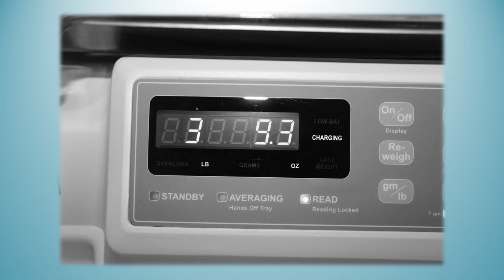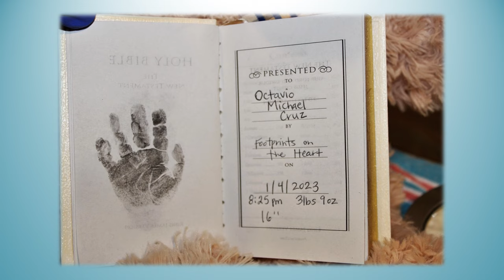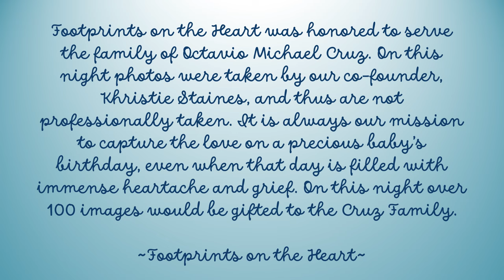Octavio Michael Cruz's Legacy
Footprints on the Heart was honored to serve the family of precious Octavio Michael Cruz. His family has graciously allowed us to share a few of the sacred images of that day with you all. Footprints on the Heart provides free in-person services to families facing pregnancy and infant loss in the first two years of life in the NW Georgia area (from Bartow County north to Whitfield County). We are so thankful for every supporter and donor who makes moments like these possible for the families we serve.

Positive pregnancy test date: July 4, 2022
Birth date: January 4, 2023
Due date: March 15, 2023

"On July 4th, 2022, I was getting off work and remembered a comment someone at work had made as a joke asking if I was pregnant not thinking much of it. I went to the store and got a test. As soon as I got home, I took the test, and it came up positive very quickly. As soon as I seen it was positive, I burst into tears. You see we had just had an early miscarriage in February (2022), and I was terrified of anything going wrong. I remember making a doctor's appointment as soon as I could.

I remember getting an ultrasound, hearing a heartbeat, and crying because he was growing and healthy. I was so happy!

In September of that year, I snuck around to find out the gender of the baby to surprise my husband. I did cake pops and I remember the feeling of excitement when he bit into it and saw blue! I screamed, "it’s a boy!!" He was in shock and so excited! We went through all of our testing and scans, and he was perfectly healthy.

The new year came, and I started to not feel well, but I thought it was just the flu or me coming down with a cold. I had a doctor's appointment set up for that Friday, so I thought I was going to bring it up at the appointment, but I'd never make it to that appointment…

January 4th, 2023, started out as any normal day. I got up, took the kids to school, and went to work. I soon noticed that my baby boy was not being very active, but it wasn't the first time he had done this, so I thought I would give him some time. I went on my lunch break at work around 2pm. I didn’t make it far from my desk before I started to bleed very bad. I called my husband to meet me at the hospital knowing something was wrong, but not knowing what it was.

Once I got to the hospital, I got rushed back to see how bad it was it wouldn’t take them long to get an ultrasound in the room. As soon as I saw my son on the screen, I knew something was wrong. The midwife looked at me with so much love, knowing she was about to turn my world upside down.

That's when she told me “I’m sorry but your baby's heart has stopped.”

I remember the feeling like everything around me was in slow motion. I remember thinking my baby was 30 weeks along how could this happen so far along?

I remember being asked if I wanted them to call a ministry called Footprints on the Heart. Once the very kind nurse explained to me what they do, I asked her to please call them. I got put in a room so that I could labor awaiting the birth of my sleeping baby boy. After being placed in that room and getting labor started, I would soon get even worse news. My labs came back, and it didn’t look good. They did a stat round of labs to see if anything had changed. As soon as the second round of labs came back, I was rushed into an emergency C-Section to save my life.

After my C-Section, I had a wonderful nurse that held my baby boy for me until I could see him for the first time. I was coming off anesthesia and I was also on magnesium. A lot of what had happened next, I don’t quite remember well, but Footprints on the Heart made sure to take photos of everything and helped me through the hardest day of my life.

I got to see his first bath, how much he weighed, and all of the first and only memories I have with my son, through the photos they provided me with. I got to see how little his feet and hands were, thanks to them doing ink and clay prints. I get to feel how much he weighed because they provided me with a Molly Bear that weighs the same as my sweet boy did when he was born. I cannot brag about them enough, because they make the worst day of your life feel just a little better. I can never thank them enough.

With everything that happened that day, I wouldn’t remember much about my baby and my time with him, but I have photos, prints, and so much more to look at and help me through this hard patch in life. They have continuously checked on me since my baby's birth, and I will forever be grateful!"

-as shared by Octavio's Mama (and recorded for this video) on his due date 3/15/2023-